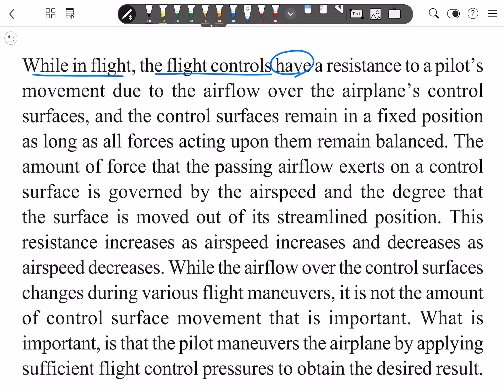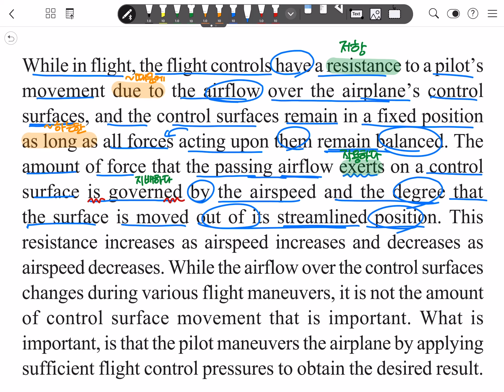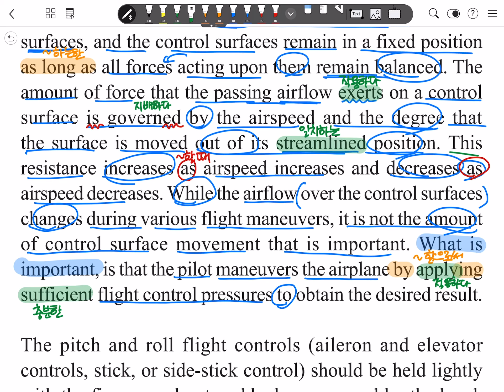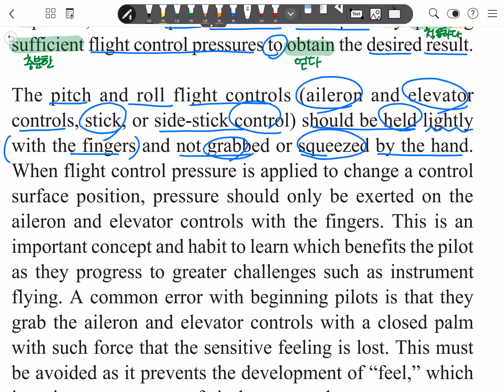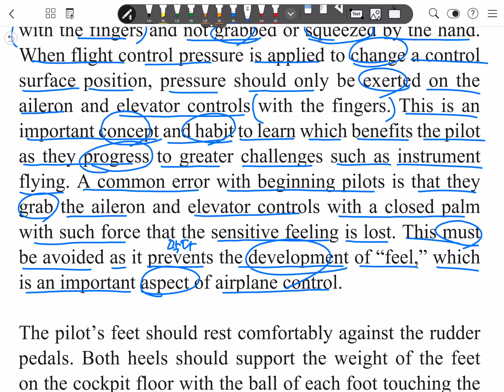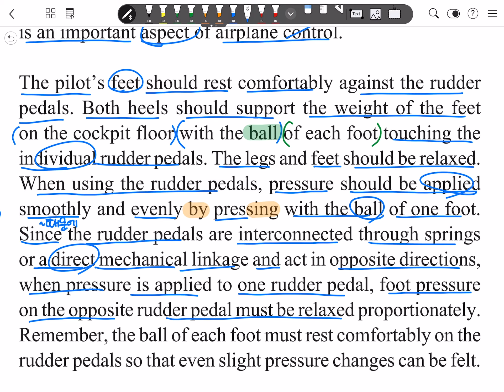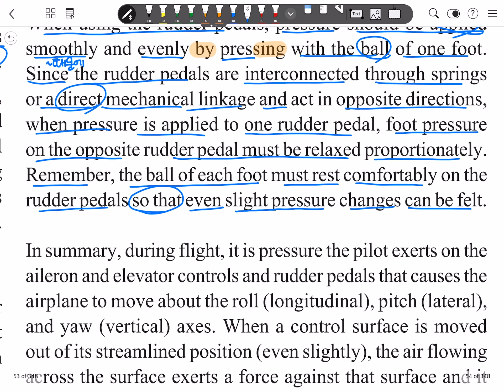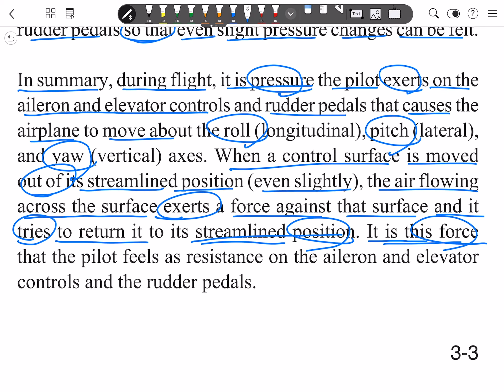[원서 해석하는 남자] AFH Chapter 3 (4편 Effect and Use of Flight Controls - 2)